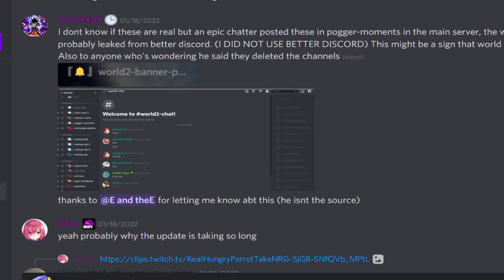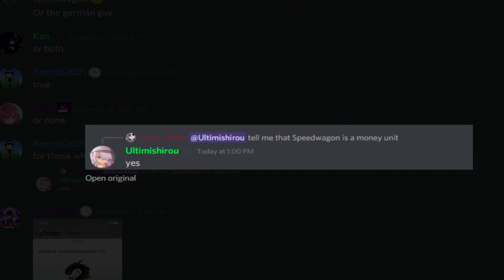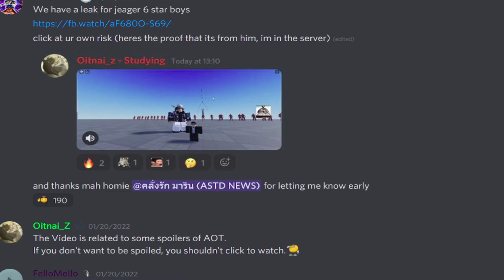BIGGEST UPDATE EVER THIS WEEK! TONS OF NEW 6 STARS LEAKED! AND MORE! ASTD LEAKS